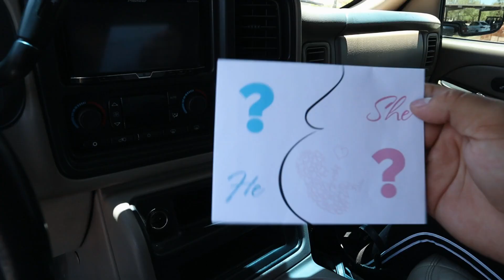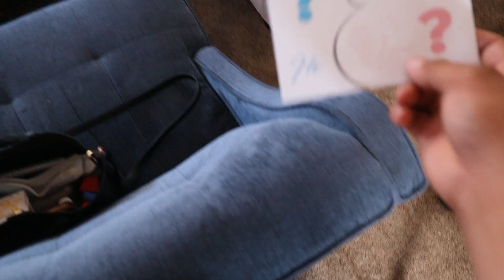Our First UltraSound/¿GENDER?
Hey Guys Welcome To Our Youtube Channel.Today We Went on a unforgettable journey , We Had Lot’s of Fun Filming This Content For You Guys And We Hope You Guys Like It.

Stalk Us ;)
 Genica’s Instagram : genicasanchez

  Miguel’s Instagram : _Sandoval_Miguel
  Miguels Twitter : Sandoval_MJR

Want A Post Notification?
- Send A ScreenShot To Genica’s Instagram